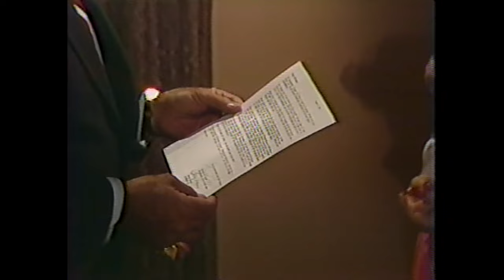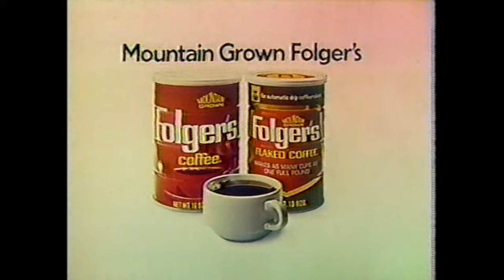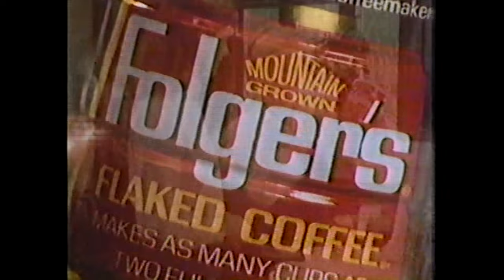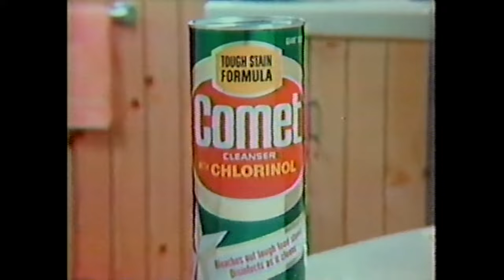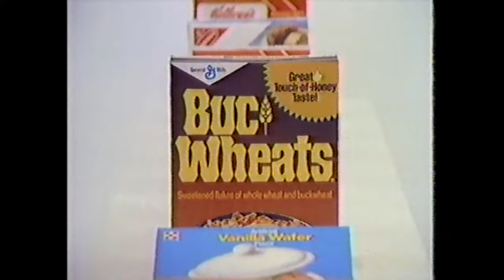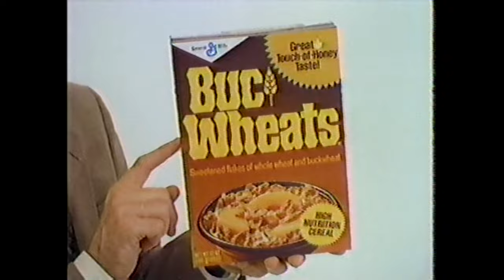THE EDGE OF NIGHT - AUGUST 20 1982 WABC-TV 7 w/original commercials soap opera